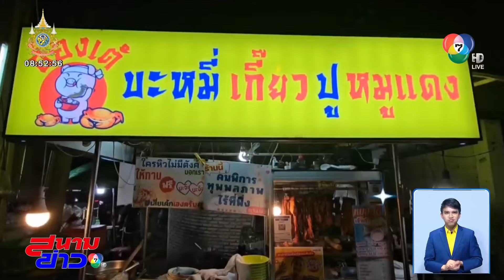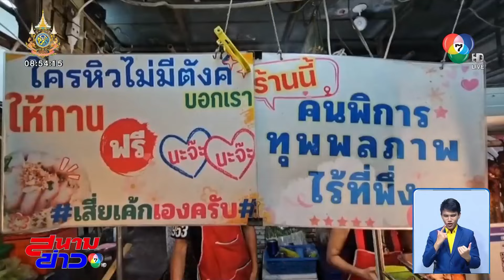ความชอบส่วนบุคคล ชอบอย่างเดียวไม่ได้ ต้องมีเงินด้วย | 7 วัน 7 อย่าง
สนามข่าว 7 สี - เรื่องนี้เป็นเรื่องความชอบส่วนตัวของคนพี่ท่านหนึ่ง ที่ความชอบของพี่เขาต้องมีเงินด้วยไม่อย่างนั้นทำไม่ได้ พี่เขาเป็นใครและชอบอะไร ไปติดตามได้ใน 7 วัน 7 อย่างวันนี้

ที่เห็นนี่พี่เค้ก หรือ นายรังสรรค์ สุวรรณศร เจ้าของร้านบะหมี่เกี๊ยวชื่อดัง ฮ่องเต้บะหมี่เกี๊ยวปูหมูแดง ย่านถนนแจ้งวัฒนะ อำเภอปากเกร็ด จังหวัดนนทบุรี ที่ไปซื้อทองแต่ละครั้ง เจ้าของร้านทองนี่ยิ้มเลย

ทีมข่าวบุกถึงร้าน พี่เค้กบอก นี่ก็มีเล็ง ๆ ไว้อีกเส้น อันนั้นถูกใจ ๆ สั้น ๆได้ใจความ นี่ที่เห็นใส่มาก็ไม่ธรรมดา

ล้านกว่า แต่พี่เค้กไม่ได้รวยอย่างเดียวนะ เรื่องใจนี่ก็ไม่ธรรมดาเหมือนกัน

เอาเป็นว่าเรื่องทองนี่ความชอบส่วนตัว ส่วนเรื่องให้คนจนคนพิการกินฟรีนี่ อันนี้จริง ๆ ดีมาก